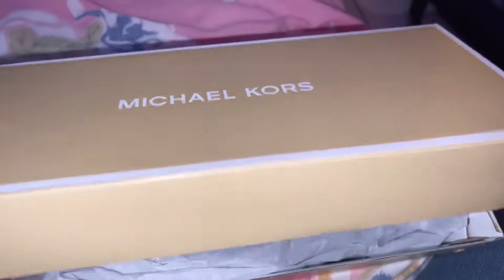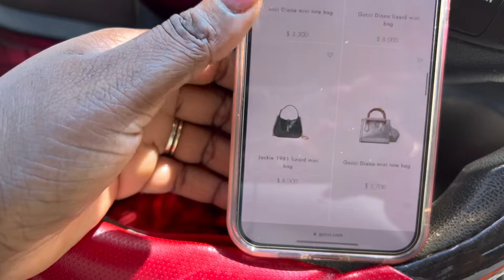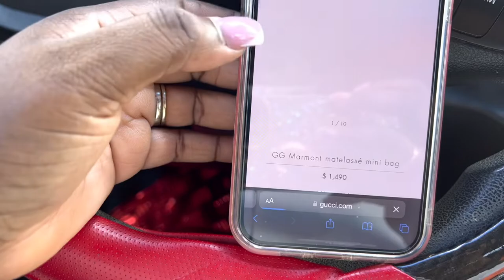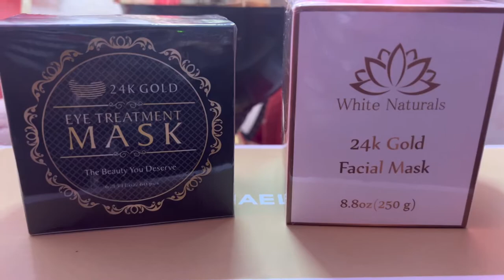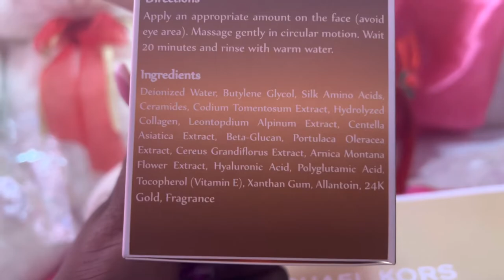Summer Vlogging | Self Care | Shopping | New 24K Gold Mask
CODE: BENNIQUEBROWN

CODE: BENNIQUE65163

Editing Software:
Kinemaster

Lighting
Ring Light
Natural Light